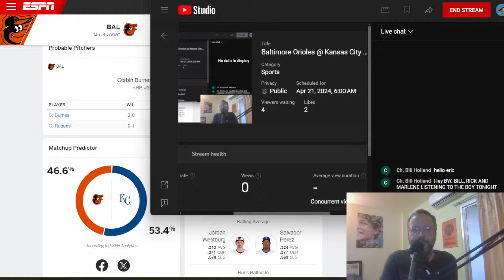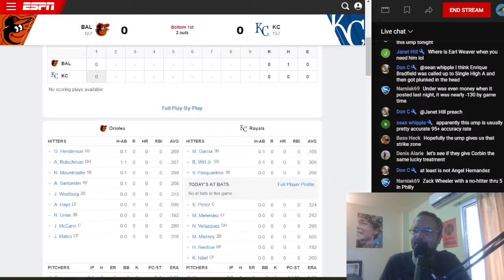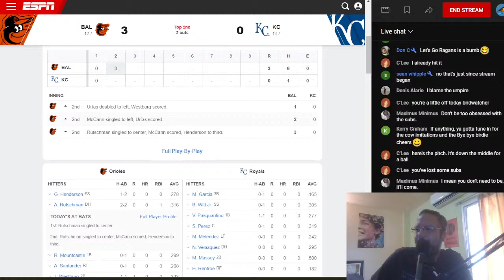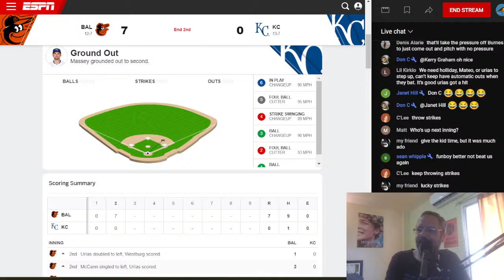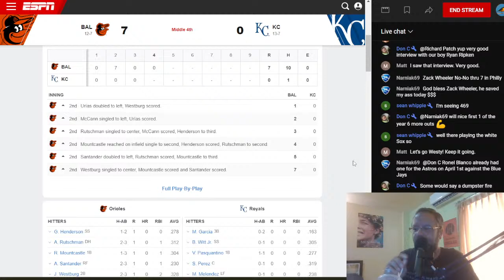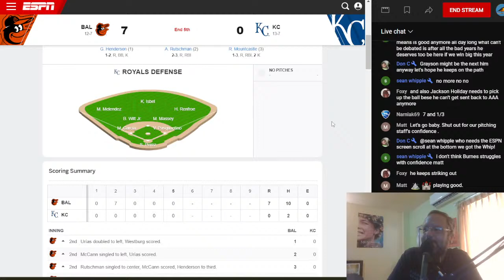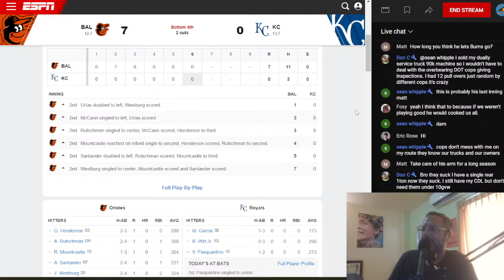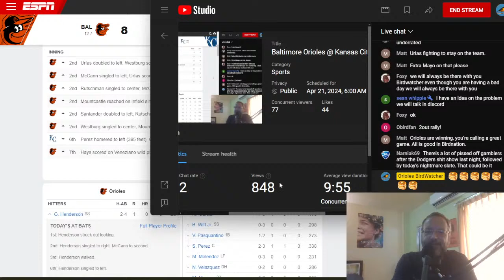Baltimore Orioles @ Kansas City Royals | LIVE! Play-by-Play (PART 1) | 4/20/24 | Game #20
The O's will look to bounce back after a tough loss to begin their road trip and series with the Royals. Dean Kramer was pitching well early but we squandered chances to score. The Royals finally poured it on, though Adley Rutschman did all he could by hitting a grand slam to get the game close, only for Kansas City to respond with a three-run shot of their own. Tonight, a gem of a pitching matchup as the ace of both teams square off - Corbin Burnes against Cole Ragans. With the lefty Ragans, you can bet Jackson Holliday will be out of the lineup. The question is, when do we start doing the same against RHP? Regardless, Burnes on the bump - let's bounce back with a win! Enjoy the ballgame. Thank yooooouuuuuu.

Hello folks, and welcome to the newest home of Orioles coverage. I am Steve, AKA, the BirdWatcher, and I am on what the Blues Brothers would refer to as - a mission from GOD. Due to a variety of reasons and unexpected circumstances, this former staff writer for the Premier League gets to return to his original passion, starting his own project - covering Orioles baseball all season long. That's right. Along with a handful of Spring Training games, the mission is to cover EVERY regular season game this year.

If you love the Orioles, of if you just love the game of baseball, I think you have happened upon a great find. Yes, this channel is new...things may have that "under construction" look about it, but I promise you - what matters most is calling a good game, provide commentary from the Oriole fan perspective and create an environment for fellow BirdWatchers to congregate, and talk baseball, LIVE and in the moment. I cannot wait to meet more and more fellow Oriole fans and fans of the great American pastime.

Get in on the ground floor! This channel, this SEASON, is 40 (+1) years in the making. Something "magic" is in the air. O-R-I-O-L-E-S. ORIOLES MAGIC!

Please consider donating to the channel to help me keep the lights on and to add the necessary tools to provide a higher-quality production for everyone out there in Birdland.

DISCORD (if password expires, and it will, send me a request on Twitter or in a chat while I am on stream) birdwatcher-banter